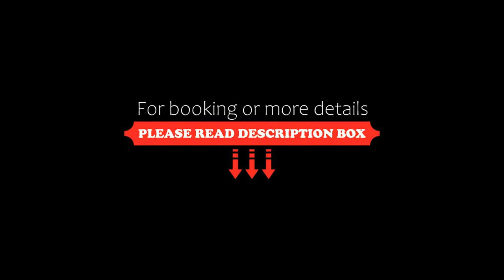Locanda Posta, Argegno, Italy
About Property:
Modern studios with lake views and fully equipped kitchenette are available at the early 19th-century Locanda Posta. This property is located in the ancient town of Argegno, on the shores of Lake Como.
Studios at the Posta feature an LCD satellite TV and free Wi-Fi. Each unit comes with a free bottle of wine and mineral water, and some have a balcony. A welcome basket with breakfast ingredients is offere...
Property Type: Hotel
Address: Via Cacciatori delle Alpi 32, 22010 Argegno, Italy
Searching For
1. Locanda Posta - Argegno - Italy
2. Locanda Posta - Argegno - Italy Address
3. Locanda Posta - Argegno - Italy Rooms
4. Locanda Posta - Argegno - Italy Amenities
5. Locanda Posta - Argegno - Italy Offers and Deals
Audio Credit:
Track Title: Subway Dreams
Artist: Dan Henig